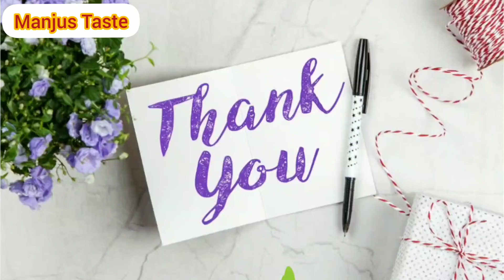അധികം ആരുടെയും ശ്രെദ്ധപതിയാത്ത അടുക്കളതോട്ടത്തിലെ അത്ഭുതമരുന്ന്-Ivygourd Leaves Recipe for Diabetics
Ivygourd /Tindora Leaves Recipe for Diabetic

Ivygourd Recipe -1cup

Shallots-3nos.

Garlic-3nos.

Greenchilli-1no.

Coconut Oil-1tsp

Ivygoourd is good for diet/Diabetic

whatsapp group only ladies

Happy cooking... Thank You...